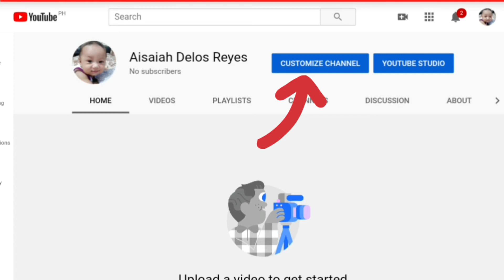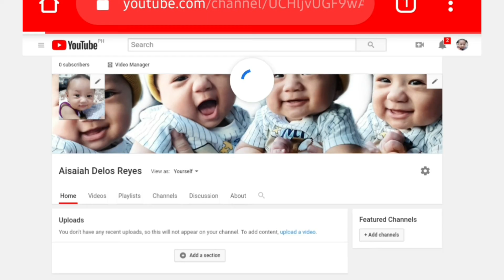Youtube Channel Art || How to Make a Youtube banner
Youtube Channel Art || How to Make a Youtube banner || How to Make Youtube Channel Art

Easy...

Step by Step Tutorial on How to Make YouTube Channel Art.